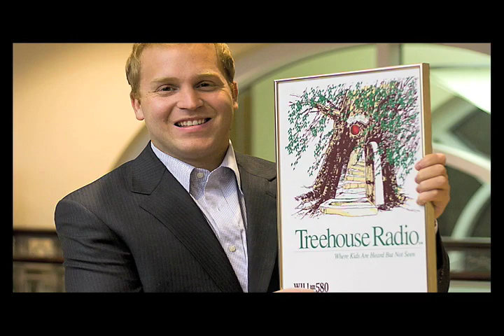"WILL is My Source for My Career" - Jeremy Hobson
Jeremy Hobson, reporter for Marketplace in NYC, started his career with WILL radio in Urbana, IL through his association with Treehouse Radio. He later worked on WILL radio documentaries with University of Illinois Laboratory High School.